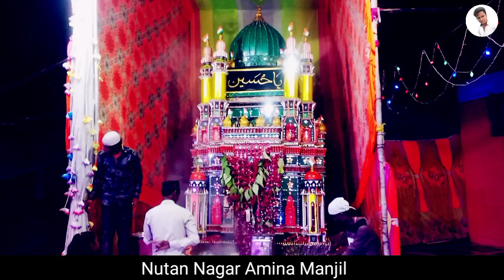Gujarat Anand 9 Muharram , Amina Manjil, madina masjid , khatiwara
अपने परिवार के साथ अधिक समय बिताना चाहते हैं? एक स्थान स्वतंत्र जीवन शैली में रुचि रखते हैं? व्लॉगिंग के साथ पूर्णकालिक आय अर्जित करते हुए दुनिया को एक्सप्लोर करने के मेरे मिशन पर मेरे साथ शामिल हों, {Kamar Raza vlog}।

मैं कौन हूँ? मेरा उद्देश्य क्या है? मैं नहीं जानता और मैं नहीं जानता। मुझे बस इतना पता है कि मुझे एक youtube चैनल पर एक {चैनल शैली} होना चाहिए।

व्लॉगिंग एक अकेला और अलग अनुभव हो सकता है। यह महसूस करना आसान है कि आप काफ़ी अच्छे नहीं हैं या आपके व्लॉग में दर्शक नहीं हैं। लेकिन मैं यहां आपको यह बताने के लिए हूं कि ऐसा होना जरूरी नहीं है! मेरी व्लॉगिंग यात्रा में मेरे साथ शामिल हों और पता करें कि YouTube और AI की शक्ति का उपयोग कैसे करें खुद को पाने के लिए

इस चैनल का उद्देश्य मेरे जीवन में होने वाली दैनिक घटनाओं को रिकॉर्ड करना और इसे दुनिया के साथ साझा करना है।

I'm new to vlogging and want to share my journey with you.

Vlogging can be a daunting task, so let's help you out. Starting with {Kamar Raza vlog}, get tips and tricks for how to make your first vlog.

vlogs love story
 love sin vlogs
love rudrakash vlogs
 love jar vlogs
 love birds vlogs
 love nest vlogs
a love jitu vlogs
est love vlogs
indian vlogs
indian vlogs in sweden
indian vlogs in usa
indian vlogs in english to indian vlogs new
 indian vlogs telugu
 indian vlogs in america
 indian vlog channel
 indian vlogs in canada
indian vlogs in pakistan

new vlogs
now united vlogs
 now united vlogs india
 now united travel vlog
now united vlogs eglis
 new vlogs malayalam
 new vlogs in telugu
 new vlogs inder and kirat
new vlog 2021 new vlogs channel
vlogs vlogs video
vlogs channel
vlogs telugu
vlogs with divya
 vlogs malayalam
 vlogs music vlogs rahul

Roasting video is put in this channel.  That Dil, whatever comes inside this video, we do not make it for the pain of hurting anyone.  This set for entertainment aap log hamen support karte rahiyega ham ISI tarike se video upload karte rahenge

agar aap mujhse personally chat karna chahte hain ya koi
business discussion karna chahte hain to mujhe
📧 Email per contact Karen